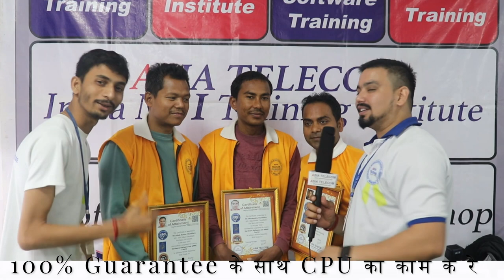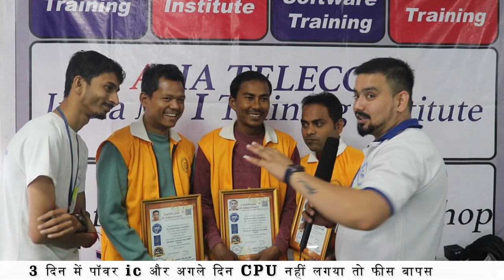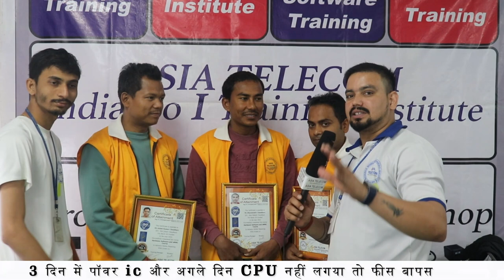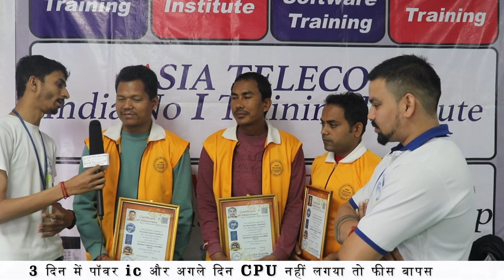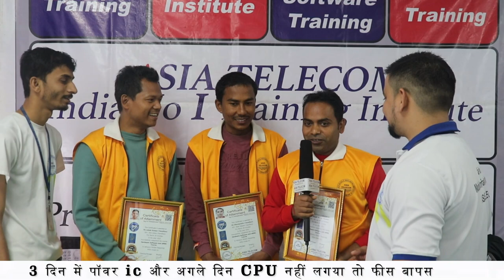Mobile Shop Business, Mobile Repairing Business Profit